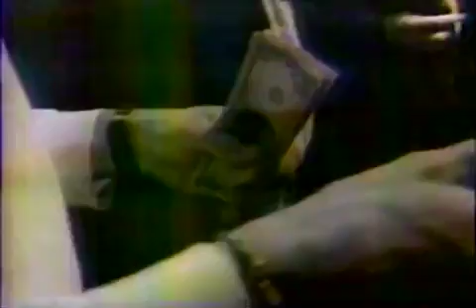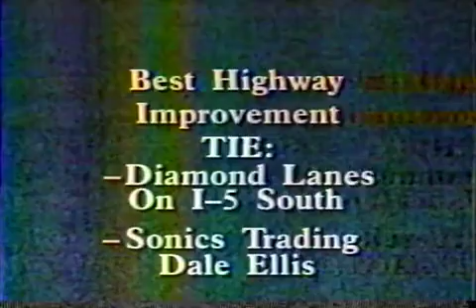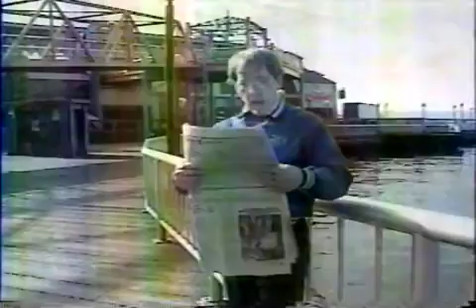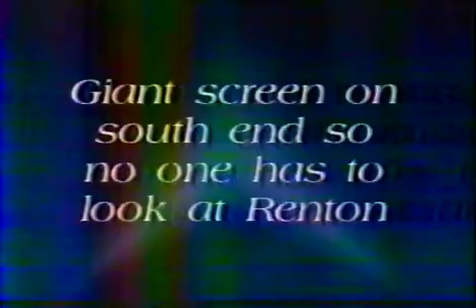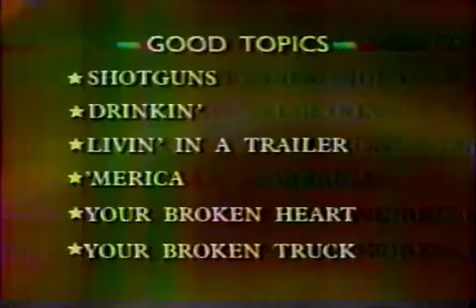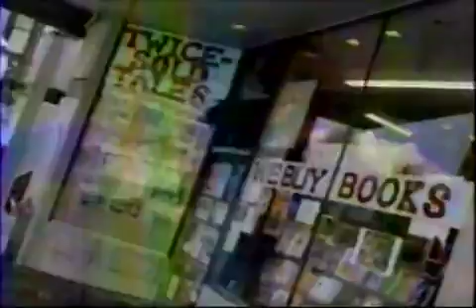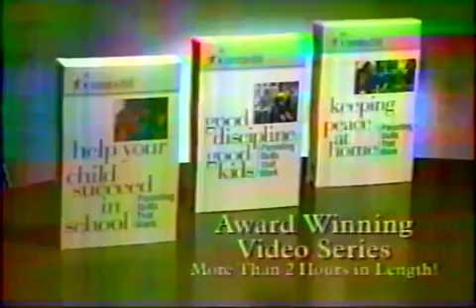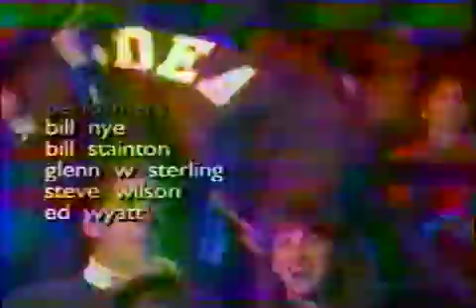Inside the Husky Locker Room [S08E06]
Inside the Husky Locker Room
Initiative 454 - Yes
Monologue
Speed Walker vs Lotto Bandit
Initiative 401K
Uncle Fran - What Women Want
Initiative 217
The School of Country Music
Initiative 352
Initiative 454 - No
The John Report
Initiative 918

First aired Nov 2 1991